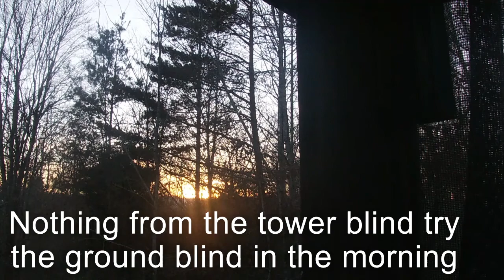ground blinds do they work ? you decide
this is the second time this year deer under 5 yards #3030#Marlin#GOPRO